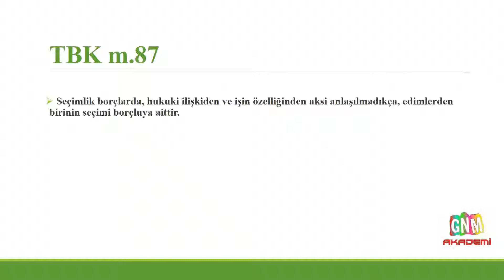TÜRK BORÇLAR KANUNU - MADDE 87